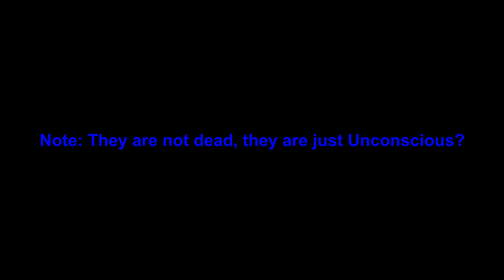Rex, Dawn, Anguirus, Rodan, & King Caeser Try The Grimace Shake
Rex, Dawn, Anguirus, Rodan & King Caeser tried a Grimace Shake. But Something Happens To Them After They Drank It…

Special Thanks to @TheOfficialPowerNineLord